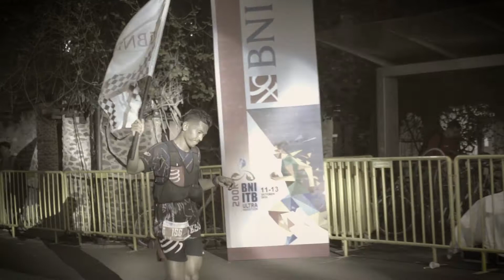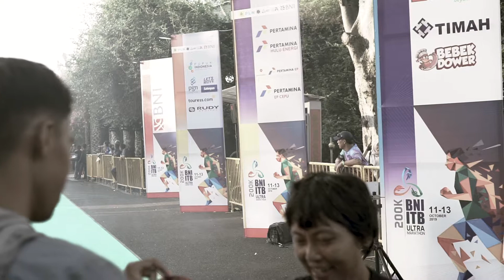BNI ITB Ultramarathon 2019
BNI ITB Ultra Marathon 2019 is a 200KM road ultra taking place on 11-13 October, starting in Jakarta, with a grand finish set at the campuss of Bandung Institute of Technology; the pride of thousands of alumni who were taking part.

Here are some highlights, especially of the ultra category. Try to watch in HD with sound on.

Special thanks to RD Lexi Rohi for the permission to capture the event, as well as for logistics assistance from the crew. Congratulations to all runners and organizing team who braved the distance, weather, and traffic for more than 36hours.